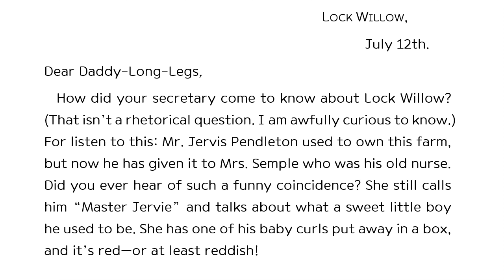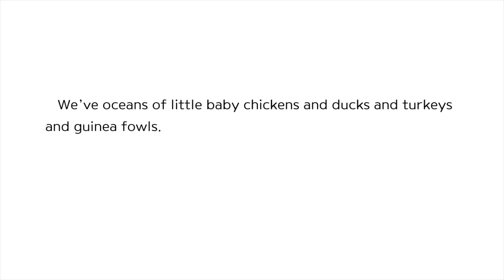Daddy long legs 44 (full audiobooks with text, reading ASMR) 키다리 아저씨 영어 원서 읽기 (오디오북 낭독 ASMR)